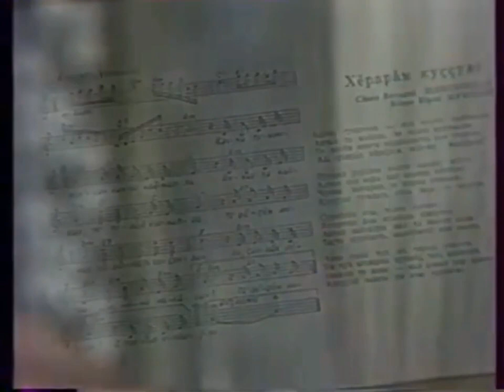Алевтина Андреева. Хĕрарăм куççулĕ. Музыки Юрий Жуковăн, сăвви Виталий Шемекеевăн.